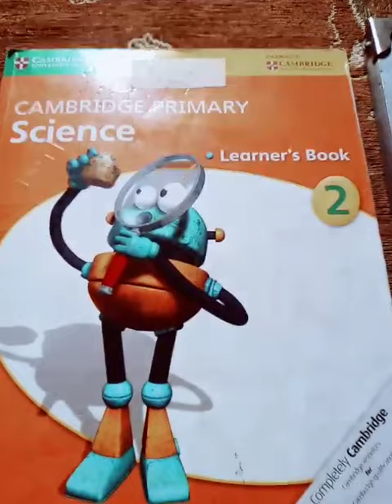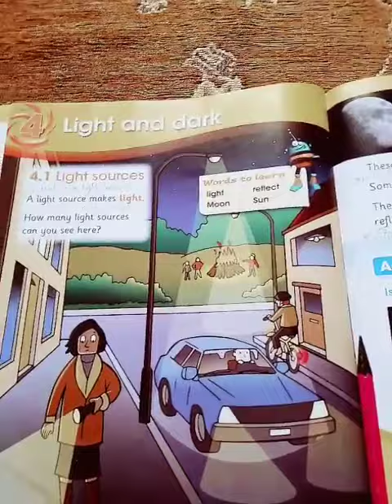Science Class 2 Lesson 2 Light and dark